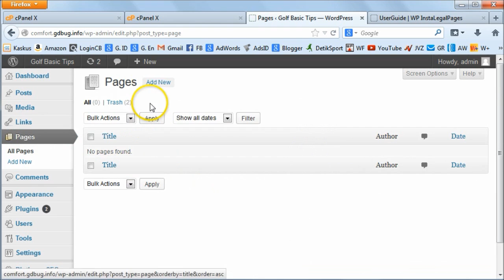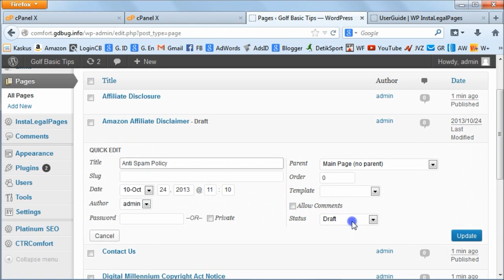Insta Legal Page WordPress Plugin Overview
Insta Legal Pages WordPress Plugin - Auto Create Legal Page For Your WordPress Site